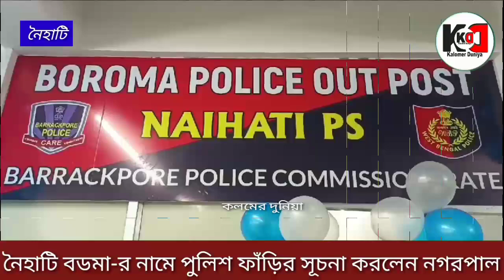মহিলা দর্শনারীদের নিরাপত্তা সুনিশ্চিত করতে বড়মা পুলিশ ফাঁড়ির সূচনা নগরপালের